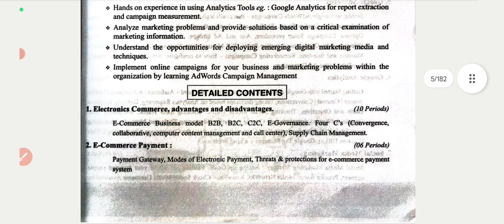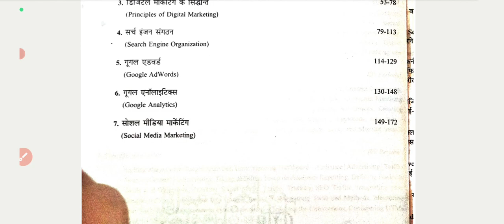E-COMMERCE and Digital Marketing Book Pdf/ Polytechnic E-commerce and Digital Marketing 4 sem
Polytechnic 4 sem E-commerce and Digital Marketing Book Pdf
E-Commerce and Digital Marketing Book Pdf Polytechnic
Up polytechnic E-commerce and Digital Marketing contact